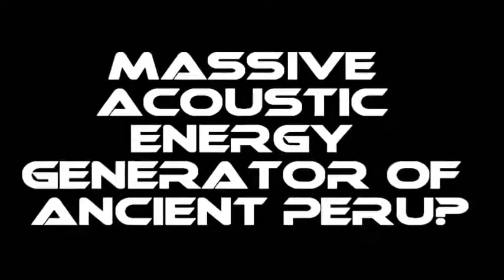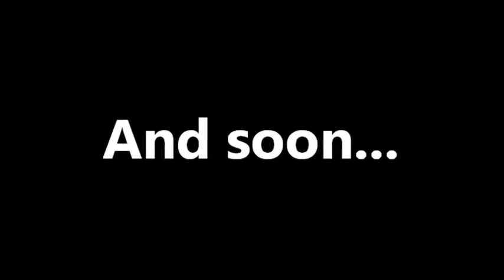Mystery Peru : Design of Muray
Ancient Acoustic Generator Peru